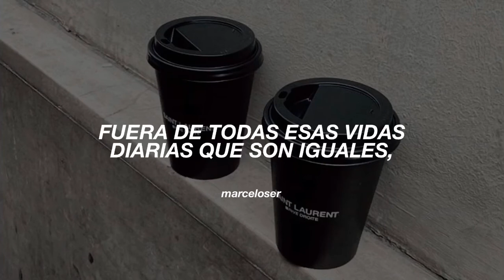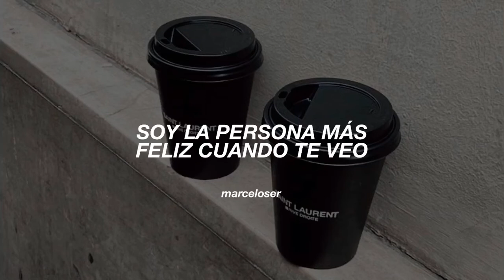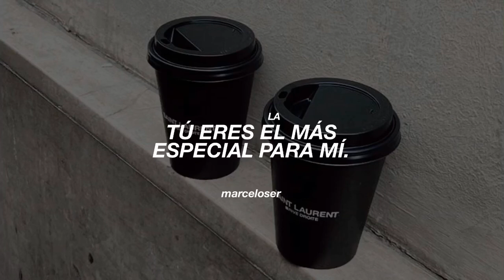Telepathy — BTS | sub español.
✾┊🗑 ! «さようなら、アメリカ。»

   ➴ bienvenido/a a mi canal,
   espero que el video te haya gustado.
   tieras con tus amigos uu.

      ## ni el fondo ni la canción me pertenece, solo la traducción. créditos a sus respectivos autores.

❕y en wattpad : @smilextaekookie